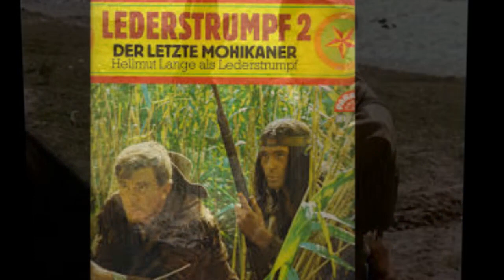Hellmut Lange Biografie - Deutsche Schauspieler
Hellmut Lange  war ein deutscher Schauspieler, Synchronsprecher und Fernsehmoderator.
Leben
Hellmut Lange wurde in Berlin als Sohn des Beamten Wilhelm Lange und seiner Frau Emmy  geboren und wuchs dort auch auf. Er sprach bereits 1936 als Jugendlicher Kinderrollen beim Berliner Hörfunk, unter anderen neben Wolfgang Kieling. Mit 18 Jahren wurde er im Zweiten Weltkrieg zur Marine eingezogen und war nach drei Kriegsjahren bei Kriegsende Kommandant eines Minensuchbootes. „Ich bin mit 18 Jahren zur Marine eingezogen worden, mit 21 war ich Kommandant eines Minen-Suchbootes. Ich weiß also, wie es auf See zugeht. Ich habe Glück gehabt und bin mit dem Leben davon gekommen.“